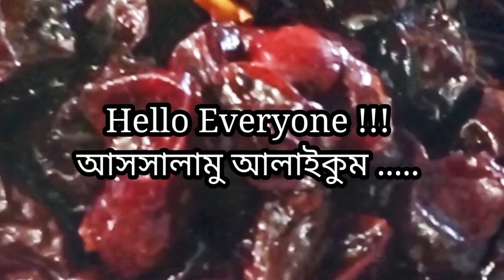শুকনো বরই এর টক ঝাল মিষ্টি আচারের রেসিপি | jujube achar recipe | aachar recipe | Tano's Kitchen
Sweets recipe -
কন্ডেন্সড মিল্ক এর রেসিপি 👇👇

Other Recipe -
বৃষ্টির দিনে গরম গরম ভুনা খিচুড়ি রেসিপি 👇👇